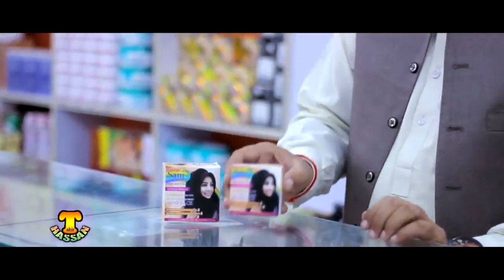Balochi funny videos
the Balochi  video this channel will show you many comedy video , and try to entertain the viewer with the baloch content its is the platform for comedy lover, want to be entertain with our funny video, we try to stay in our content and follow the gauidline of our viewers about the content, this importent to be in your content, inshallah the baloch try to be a emarging youtube chennal in future